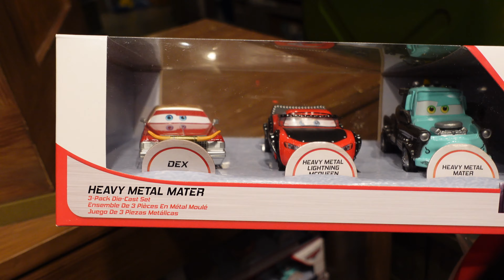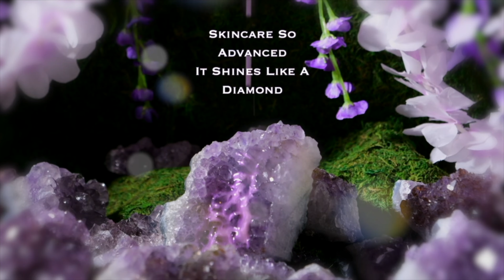Shopping for gift at DCA | 4 years old boy birthday gift